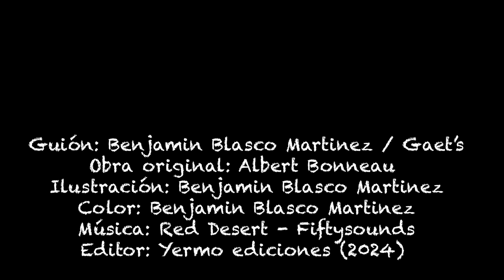"Catamount". Algo más que una reseña.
Catamount es la adaptación realizada por Benjamin Blasco-Martinez de una famosa saga de novelas francesa que reproduce toda la épica y violencia de las grandes producciones de Hollywood y lleva el western a nuevas cotas de dinamismo y expresión gráfica.